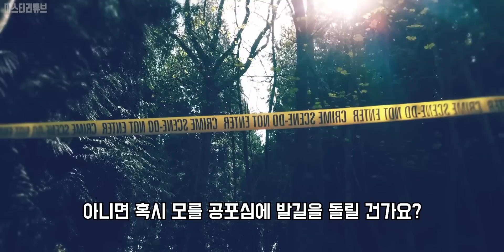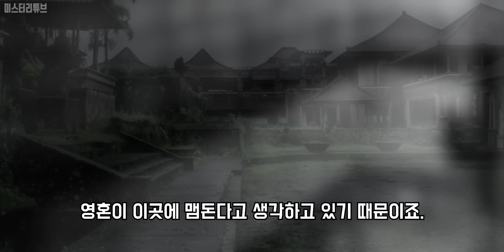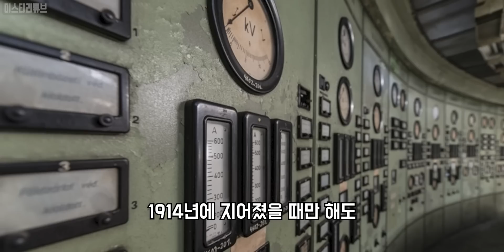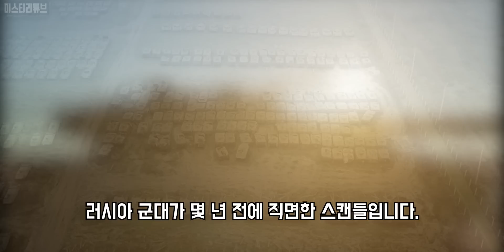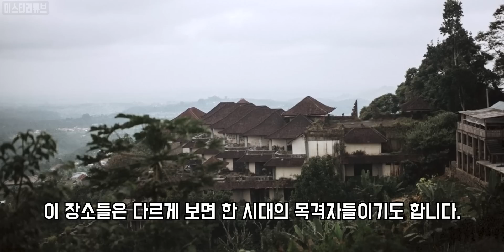드디어 풀린 세계 7대 미스터리 폐허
Credits :
Narrator- Wonseop, Lee

0:00 인트로
0:49 발리의 버려진 유령 호텔
1:50 헝가리의 켄폴드 발전소
2:59 키이우의 7번 버스 차고
3:54 프로라 해변 리조트
5:02 탱크로 가득 찬 시베리아
6:00 터키의 디즈니 성
7:01 중국의 고철 더미